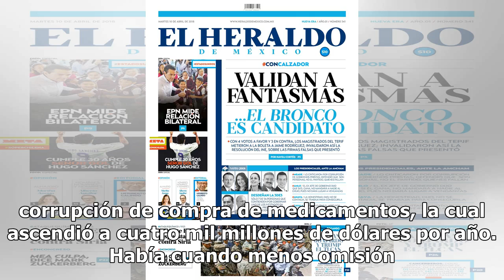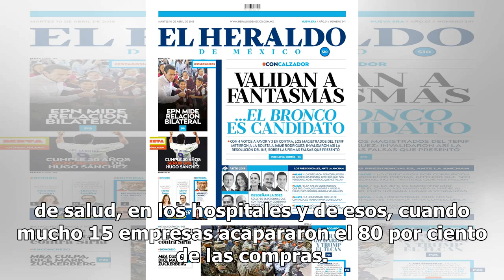AMLO acusa a José Narro por permitir corrupción de compra de medicamentos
El presidente Andrés Manuel López Obrador acusó al exsecretario de Salud, José Narro Robles, de haber sido omiso en la corrupción de compra de medicamentos, la cual ascendió a cuatro mil millones de dólares por año. Había cuando menos omisión porque se compraron medicamentos caros y había en el nego...